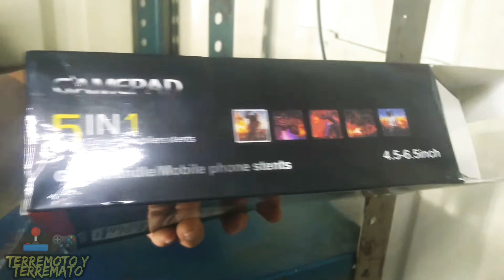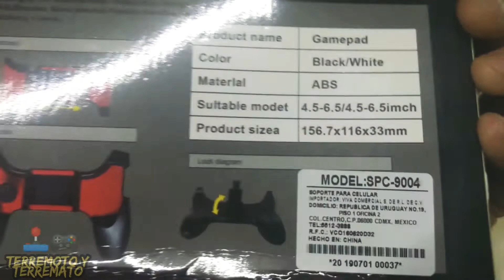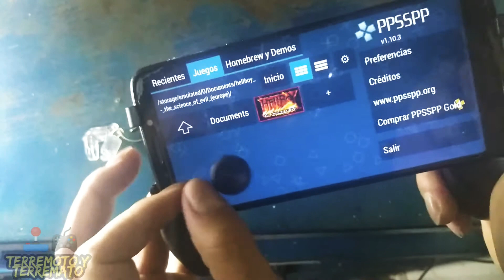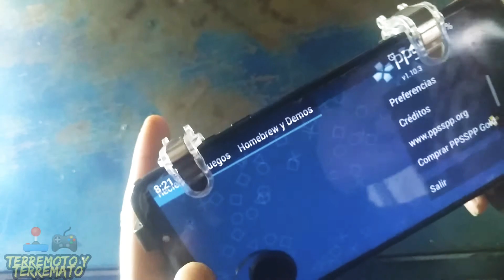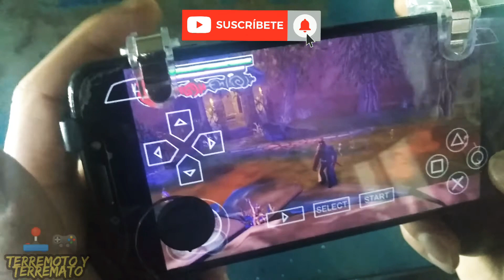Gamepad 5 in 1. Game controllers stents.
Bienvenidos a
TerremOto y TerremAto

Contenido de Entretenimiento y Diversión

 Instala la app para seguir mis fotos y videos.